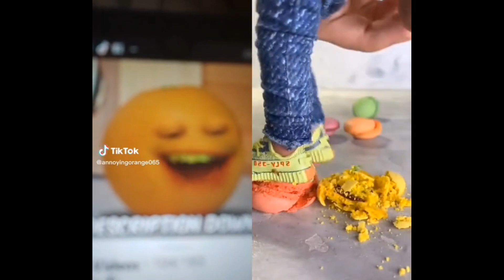wooppuup parte 9